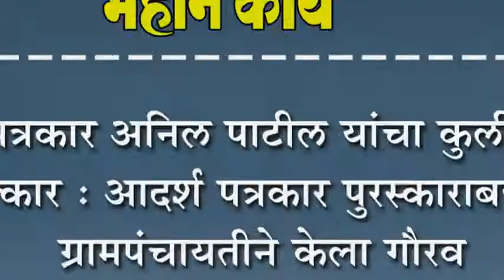पत्रकार अनिल पाटील यांचा कुर्लीत सत्कार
पत्रकार अनिल पाटील यांचा कुर्लीत सत्कार : आदर्श पत्रकार पुरस्काराबद्दल ग्रामपंचायतीने केला गौरव